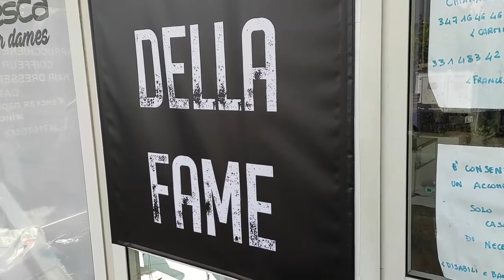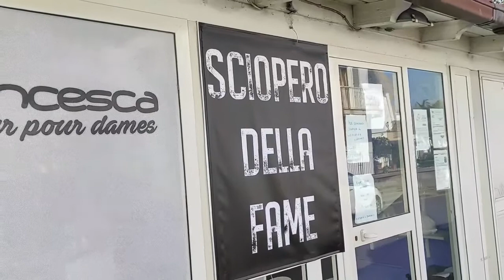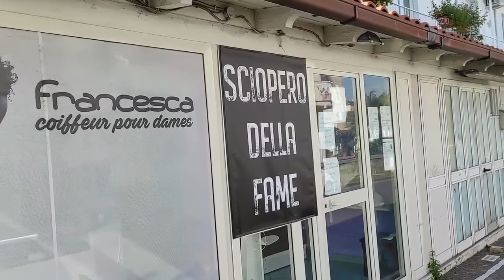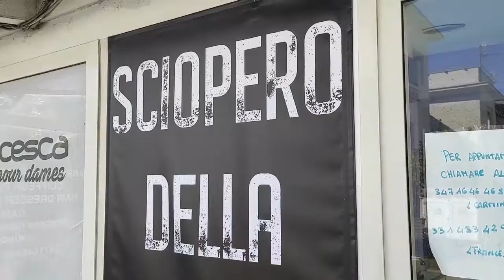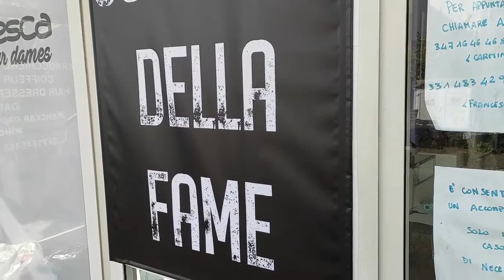Ischia (NA) - 13ESIMO GIORNO DI SCIOPERO DELLA FAME PER CARMELO (29.03.21)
- Ischia (NA) - 13ESIMO GIORNO DI SCIOPERO DELLA FAME PER CARMELO
13ESIMO GIORNO DI SCIOPERO DELLA FAME PER CARMELO AMENTE: "CONTESTO LA NORMA E NON MI FERMO, DECIDO IO COME MORIRE"
Continua lo sciopero della fame di Carmelo Amente, parrucchiere ischitano che protesta contro le isitituzioni per la zona rossa sull'isola d'Ischia. "Una norma sbagliata che condanna le attività economiche isolane, non mi fermerò perchè preferisco morire di fame che farmi uccidere dallo Stato", ha dichiarato Amente.  (29.03.21)